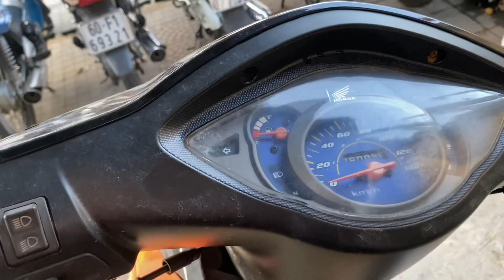Chuyên Xe Cũ Giá Rẻ Wave RS Mới Về Lh 0932325278 Duy Đạt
Cửa Hàng Mua Bán Xe Máy  Duy Đạt
Địa chỉ: Khu phố 2 , Phường Tân Hiệp , Biên Hòa Đồng Nai
Trả Góp
Ship Xe
Trao Đổi Mua Bán

xe máy cũ biên hòa, xe máy cũ đồng nai, xe máy cũ bình dương, xe máy cũ hcm, mua bán xe máy cũ, xe máy cũ miền tây, xe máy cũ miền nam, xe máy cũ gần đây, xe máy cũ cần thơ,xe máy cũ hà nội,xe máy cũ an sương,xe cũ giá rẻ tphcm,xe cũ giá rẻ tại hà nội,shorts xe máy thanh đoàn